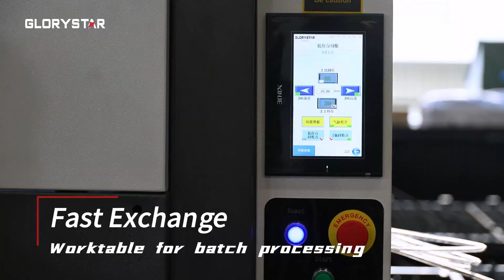Introduction to NS-CE - Super High Power Fiber Laser Cutting Machine🔥🔥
Introduction to NS-CE - Super High Power Fiber Laser Cutting Machine🔥🔥Glorystar's NS6025CE provides cutting power of 12KW-80KW.
The NS6025CE is equipped with a large 19' x 8' bed to achieve high speed cutting of large and thick sheets.
The machine is also equipped with a fast exchange table to ensure maximum production speed.🔥